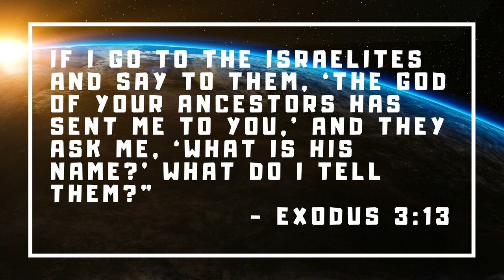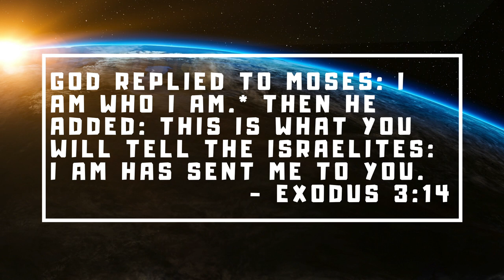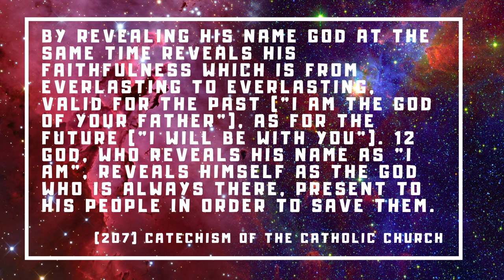I AM Video Series Session 1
In the first installment of the, I AM Series Chris talks about how we can get to know God. It all starts with knowing His name and what it means.  For reflection questions, additional verses and Instagram pics to share go